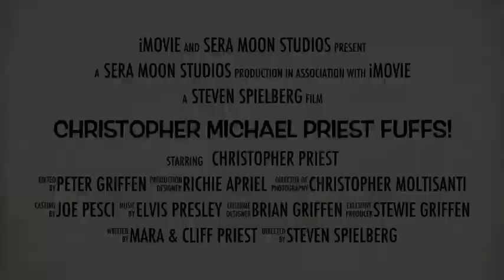Christopher Michael Priest Fuffs!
A tribute to my nephew and Godson Christopher Michael Priest!